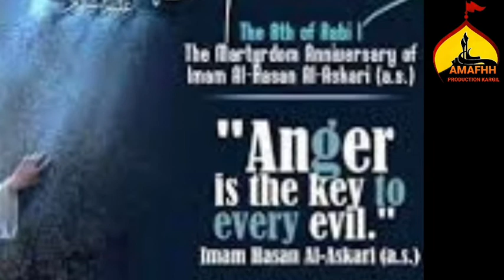Balti qasida |Hassan ul Askari en suk|amafhh kargil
New balti qasida 2020

Hassan ul Askari en suk...